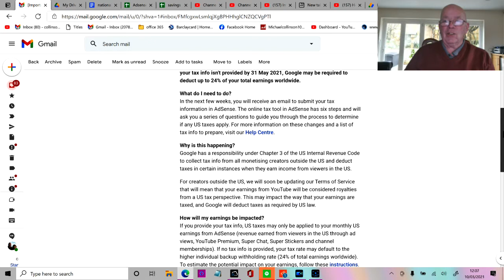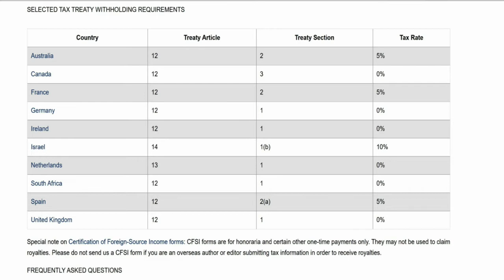[Important] Upcoming tax changes to your YouTube earnings 2021-YouTube Update UK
[Important] Upcoming tax changes to your YouTube earnings
Google will be required to deduct US taxes from payments to creators outside the US later this year (as early as June 2021). Over the next few weeks, we'll be asking you to submit your tax info in AdSense to determine the correct amount of taxes to deduct, if any apply. If your tax info isn't provided by 31 May 2021, Google may be required to deduct up to 24% of your total earnings worldwide.
In the next few weeks, you will receive an email to submit your tax information in AdSense. The online tax tool in AdSense has six steps and will ask you a series of questions to guide you through the process to determine if any US taxes apply. For more information on these changes and a list of tax info to prepare, visit our Help Centre.

Google has a responsibility under Chapter 3 of the US Internal Revenue Code to collect tax info from all monetising creators outside the US and deduct taxes in certain instances when they earn income from viewers in the US.

For creators outside the US, we will soon be updating our Terms of Service that will mean that your earnings from YouTube will be considered royalties from a US tax perspective. This may impact the way that your earnings are taxed, and Google will deduct taxes as required by US law.

How will my earnings be impacted?
If you provide your tax info, US taxes may only be applied to your monthly US earnings from AdSense (revenue earned from viewers in the US through ad views, YouTube Premium, Super Chat, Super Stickers and channel memberships). If no tax info is provided, your tax rate may default to the higher individual backup withholding rate (24% of total earnings worldwide). To estimate the potential impact on your earnings, follow these instructions.